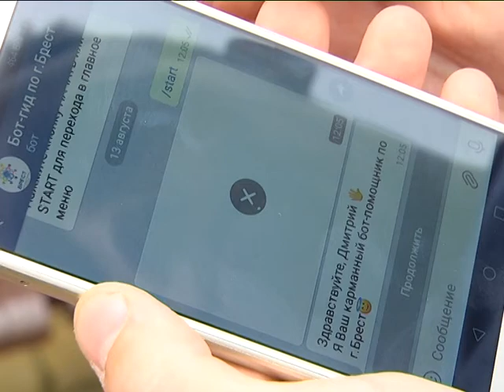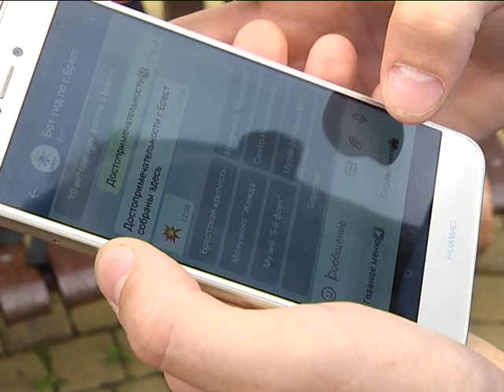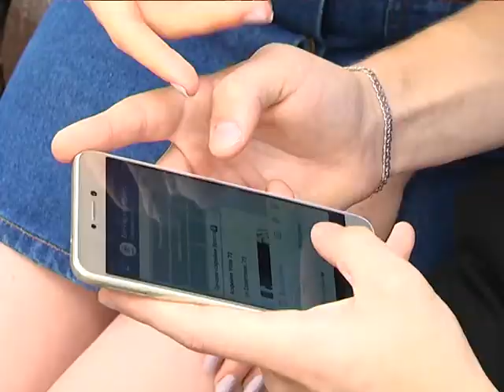2019-08-14 г. Брест. Новое мобильная программа чат-бот. Новости на Буг-ТВ.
Жители Бреста - креативят, для этого есть много поводов.  Сохраняя приверженность экскурсиям и экскурсоводам, создаются новые программы с новыми гидами.  Одна из них -  специальная городская мобильная программа - чат-бот, она станет персональным экскурсоводом, и сможет ответить практически на любой вопрос о нашем обновленном,  комфортном и современном городе. Разработчики карманного бота сделали все возможное, чтобы горожане и гости смогли увидеть и по достоинству оценить  разнообразие уютных заведений, главных достопримечательностей города Бреста, а также узнать о приближающихся мероприятиях и  многом другом. Как продвигалась работа над умным гидом и, насколько полезная информация в нем содержится – в сюжете Юлии Силюк.